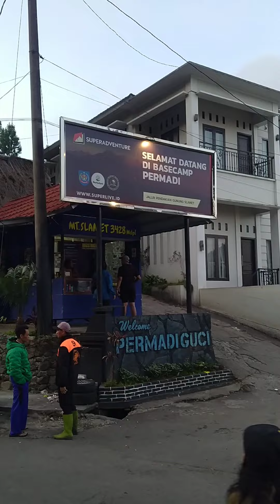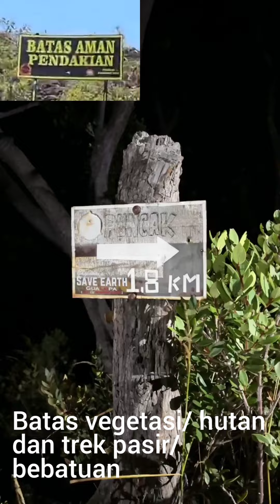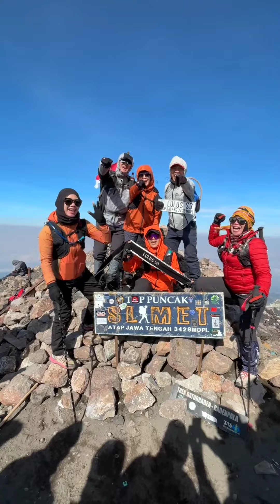Pendakian atap Jateng || Gunung Slamet via Permadi Guci || Lulus S3 || gunung sindoro gunung sumbing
Pendakian ini kami lakukan pd tanggal 12 Oktober 2024
Via Permadi Guci